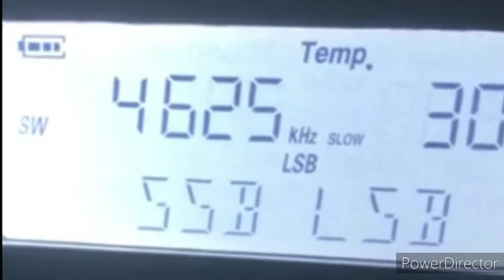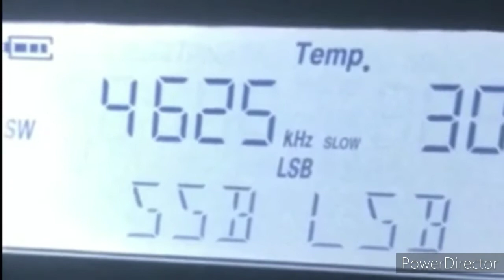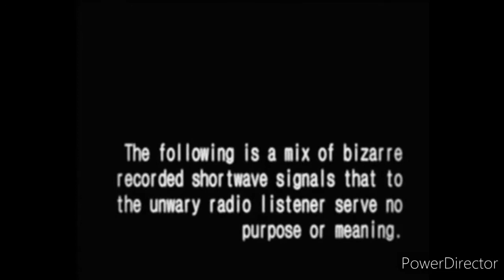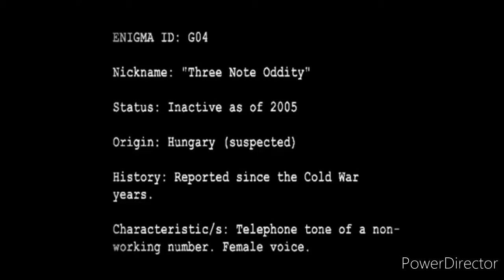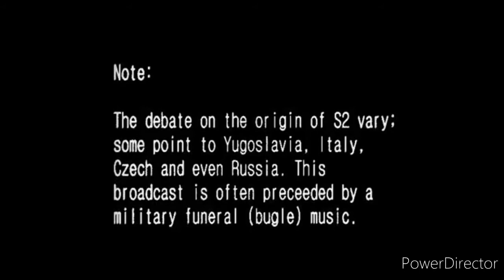Alien Communications?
In this episode of ParanormalPlus video MortikaLacrosse dives into the topic of NumbersStation so watch the video to hear more.

Come check out some awesome YouTube groups on facebook